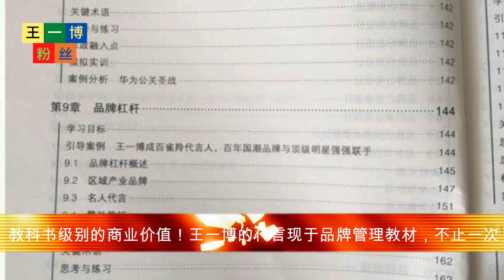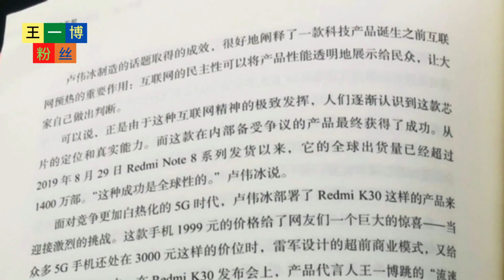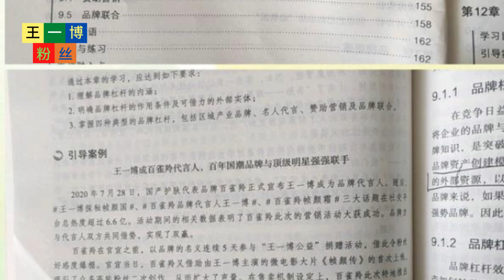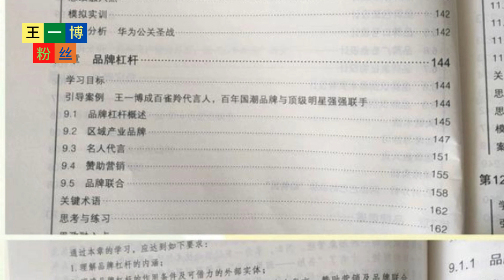教科书级别的商业价值！王一博的代言现于品牌管理教材，不止一次 【王一博粉丝】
王一博粉丝 - 教科书级别的商业价值！王一博的代言现于品牌管理教材，不止一次